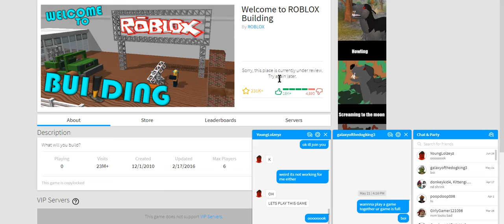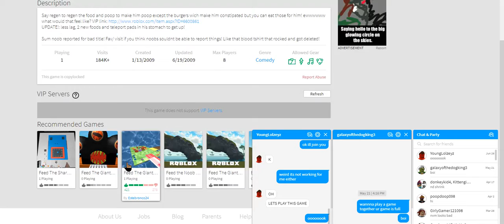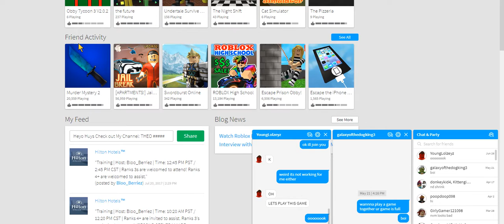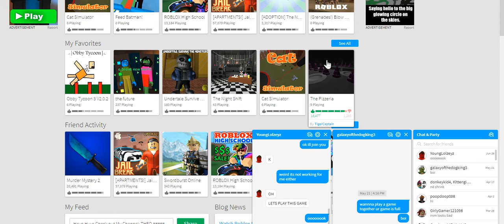A Trip Down Memory LAne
F33d!nG UR K!D$ !$ N0RMAL BUt F33d!ng Batman? ThVt$ JUSTTTTTTTTTTT krazy @!)!#(#(!#@(#)@(!)@!*$#}D}K)QI@I

bonus points if you know what it says ;3

roblox me: HaroldRobot